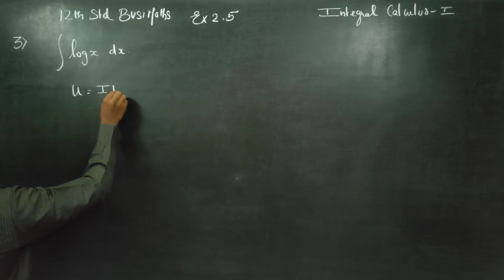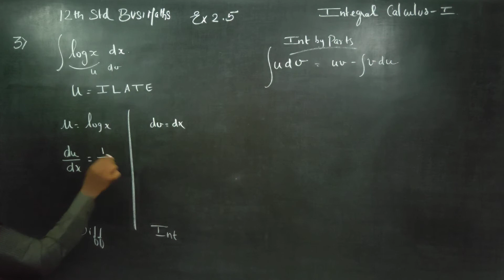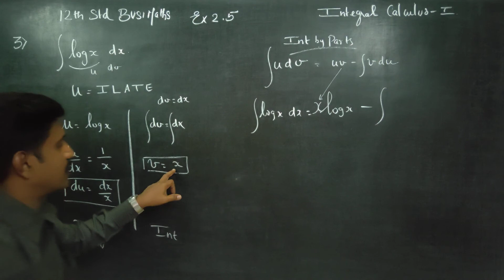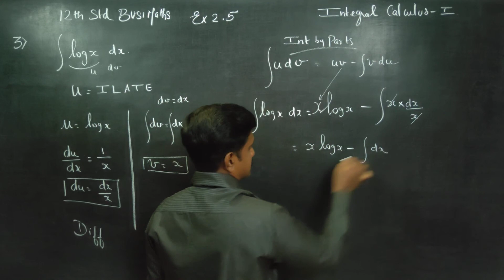12th Std BM Ex.2.5(3) Integrate with respect to x , log x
BUSINESS MATHS